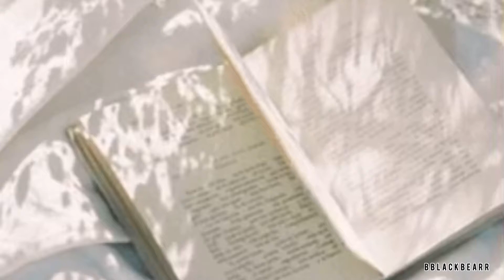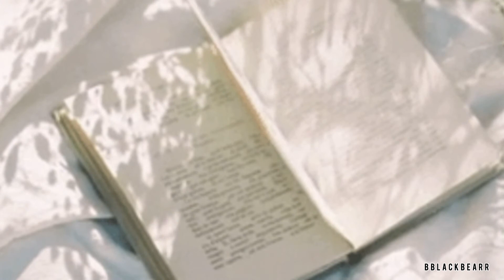nobody knows - mansionz (slowed)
I created an instagram! @bblackbearr go check it out for updates and uploads!